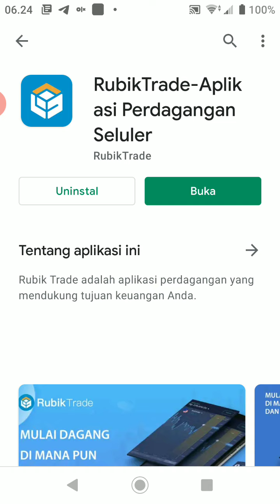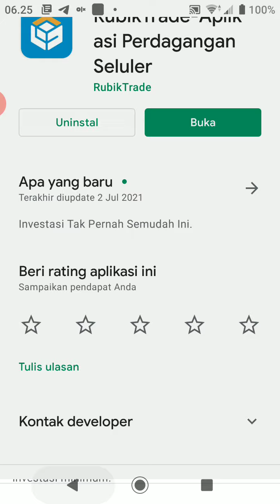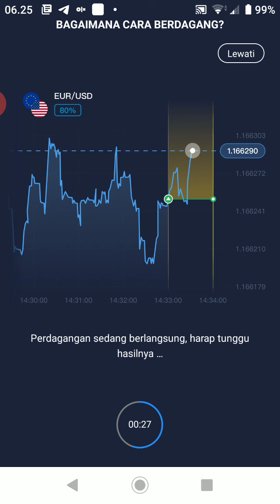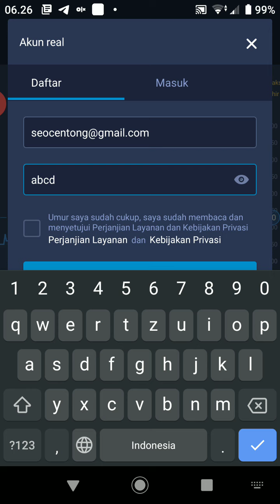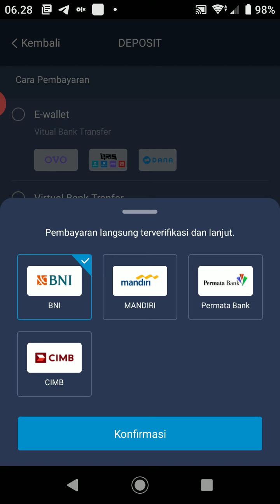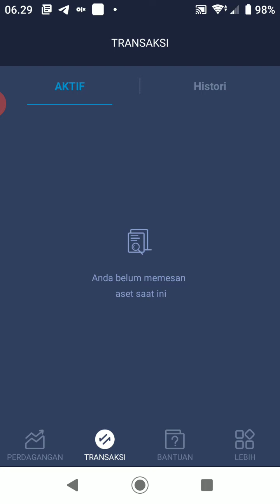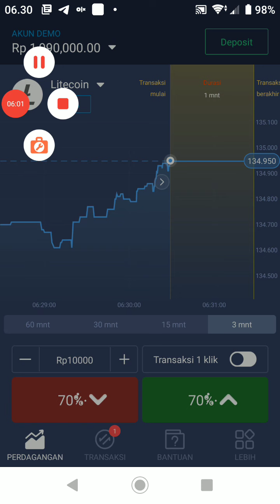Cara Daftar Real Akun Rubik Trade Aplikasi Perdagangan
Cara Daftar Real Akun Rubik Trade Aplikasi Perdagangan Saham dan Valuta Asing.

Rubik Trade adalah aplikasi perdagangan yang mendukung tujuan keuangan Anda.

Ini adalah Rubik Trade: Aplikasi perdagangan seluler Anda untuk berinvestasi di Saham / Opsi Terdaftar dan ETF, Bergabunglah dengan kami dan berdagang dengan bebas dari komisi, biaya kontrak, dan setoran minimum.

Unduh dan masuki lantai perdagangan.
Mengapa Anda harus memilih kami?

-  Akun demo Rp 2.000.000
Gratis akun demo berisi Rp 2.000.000 untuk Anda praktikkan.

- Saldo akun minimum dari Rp 50.000
Mulailah melakukan perdagangan dengan investasi minimum.